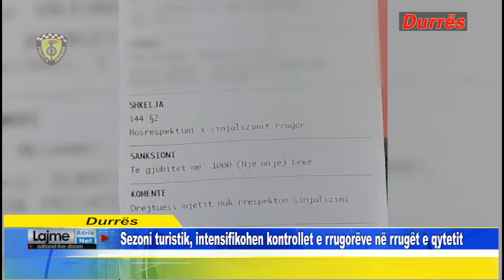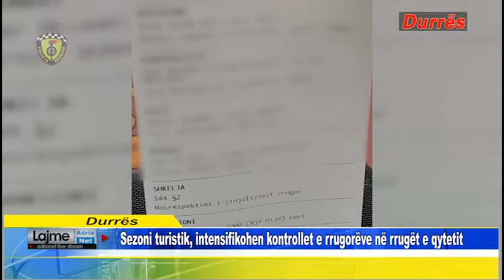Sezoni turistik, intensifikohen kontrollet e rrugorëve në rrugët e qytetit